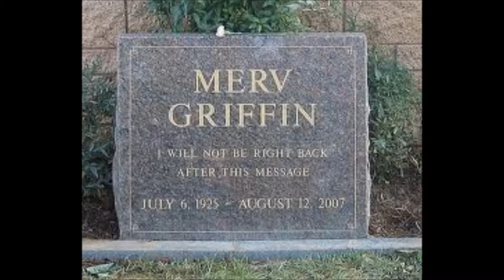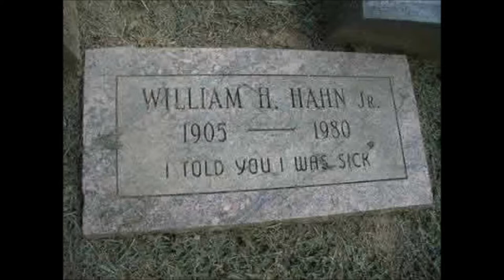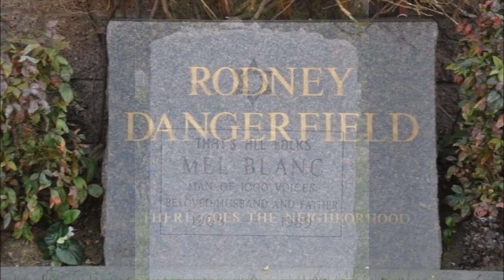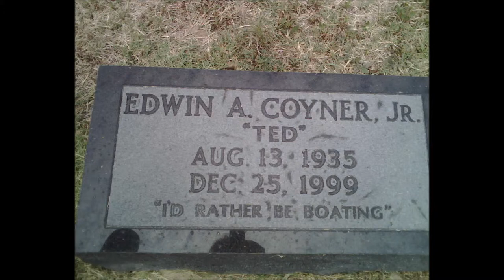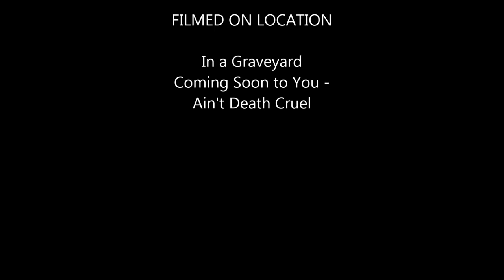Ain't Death Cruel by Wayne Totten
Original Song - Death, what a cruel and twisted way to go!